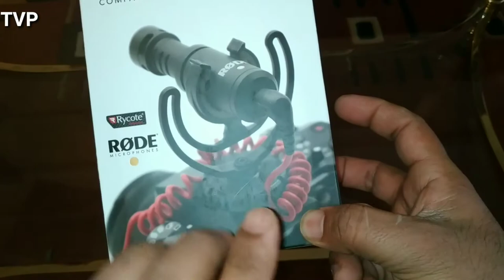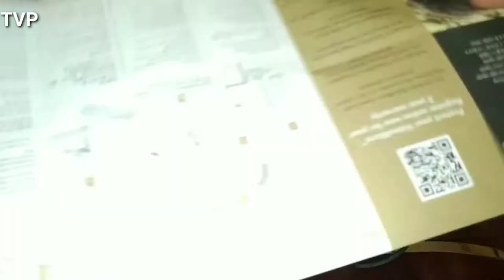Rode Videomicro The Best Vlogging Mic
YouTube Technical TV Plus Urdu Pakistan